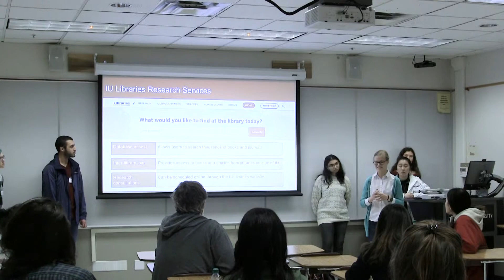Sparking a Culture of Curiosity: The Indiana University Journal of Undergraduate Research (IUJUR)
The IU Journal of Undergraduate Research (IUJUR) is a student-run, faculty-mentored, annually published research journal focused on publishing undergraduate research from the Natural Sciences, Social Sciences, Humanities, and Applied Sciences. IUJUR gives students in all fields the opportunity to publish their research while also seeking to foster an engaged student body and encourage student-faculty collaboration. Submissions undergo peer and faculty review and ultimately contribute to the formation of our annual volumes, which act as collections of the best work conducted by undergraduate researchers from all nine IU campuses.

Visit us at iujur.iu.edu for more information!